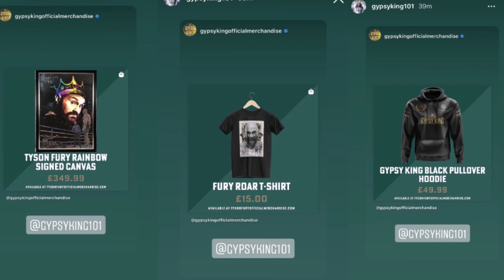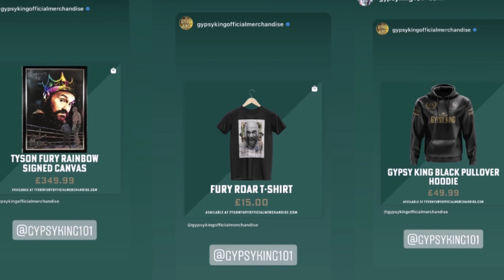Tyson Fury would rather save pennies with Deontay Wilder than make gold with Anthony Joshua!!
Boxing News: Tyson Fury would rather save pennies with Deontay Wilder than make gold and legacy with Anthony Joshua.